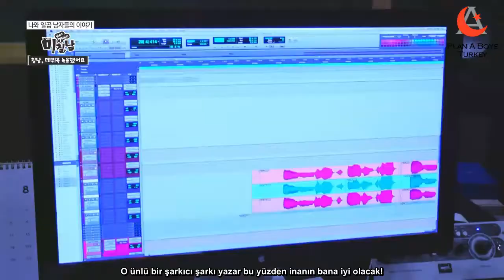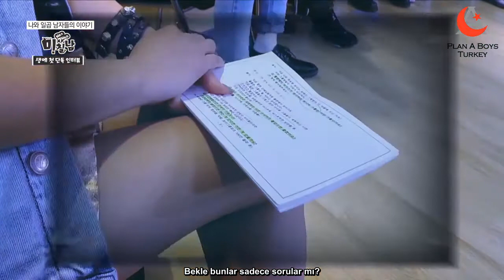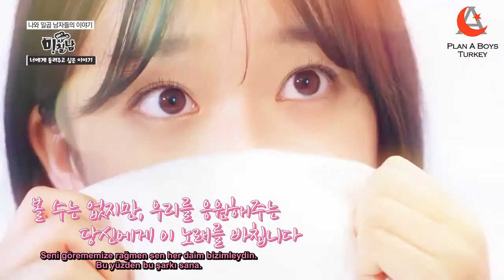Me_And_7_Men 10.Bölüm [Türkçe_Altyazılı]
Me_And_7_Men 10th Episode [Turkish Subtitle]